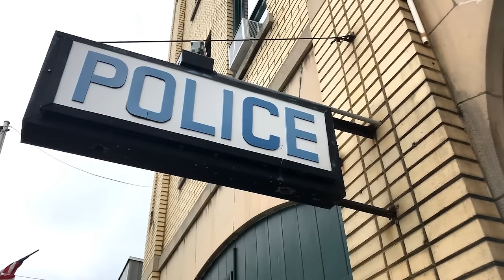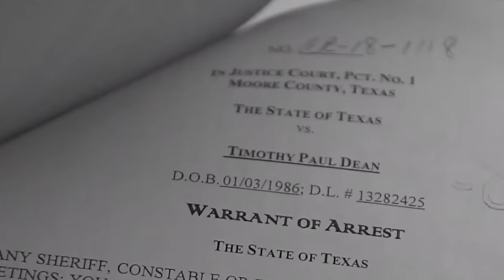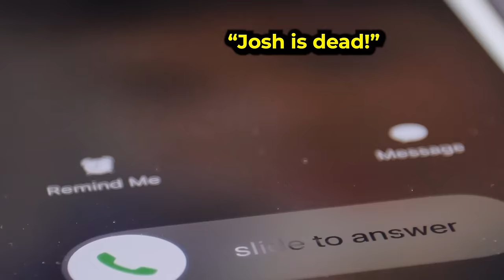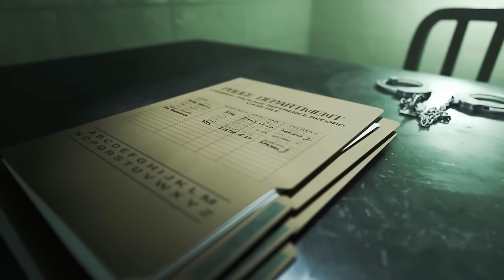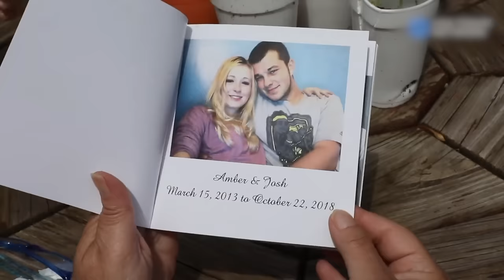Case With The Most Insane Twists You've Ever Heard | Josh Niles Case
Cases With The Most Insane Twists You've Ever Heard | Josh Niles Case

All of it began on a chilling afternoon in Sodus, New York, on October 22nd, 2018, when the serene atmosphere was violently disrupted by the echoes of gunfire. The clock had just passed 2 pm when the 911 dispatch was flooded with multiple reports of gunshots, igniting a swift response from law enforcement. Witness the chilling events surrounding the cold blooded murders of Josh Niles and Amber Washburn. Delve into the gripping investigation as law enforcement unravels the layers of this perplexing case, uncovering a web of secrets and suspects along the way. Join us on a journey through the twists and turns of this tragic tale, culminating in the revelation of the shocking truth behind their untimely deaths. If you're captivated by true crime stories that keep you on the edge of your seat, be sure to watch until the end.

TIMECODES:
00:00 Intro
01:26 Background
03:06 The Incident
04:17 Investigation
10:57 The Past
18:59 The Interrogation
28:07 The Truth
30:25 Closure